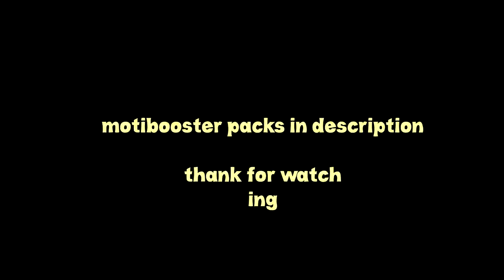Training Day - who is the goodest of the boys?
In this episode we take the puppers out for a walk.

Follow me on these thighs if that is your desire

from the album Sequence Break